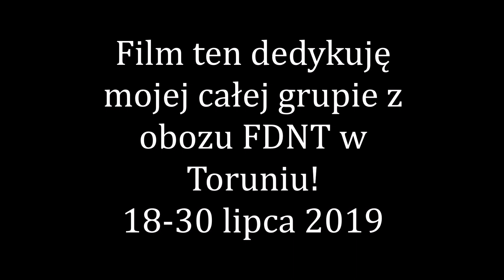Dzwon Kościoła pw. Ducha Świętego w Toruniu